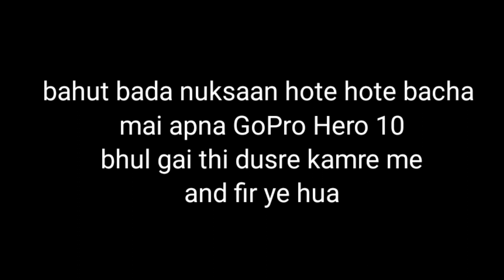JISKE LIYE MAIN UP AAI || Uttar Pradesh series chapter 4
Hey guys,

My name is Laxmi Jaiswal urf lakshu and I live in Mumbai,
I love traveling, making video's, short Films 🎥 and I'm little foodie 😋

Also, my motive is that whenever someone watches my video, the video should have the power to bring a smile on someone's face.

 In this video you'll see me traveling to